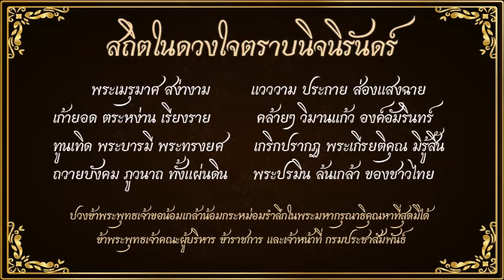สถิตในดวงใจตราบนิจนิรันดร์ ๗